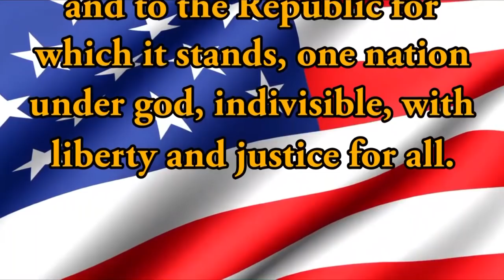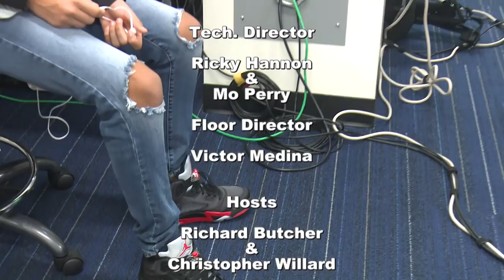HDTV Morning Announcements 1/10/2019